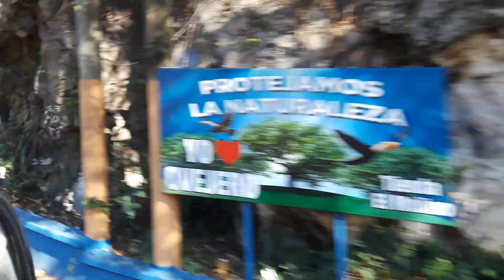vista para la laguna de retana, ruta al ovejero